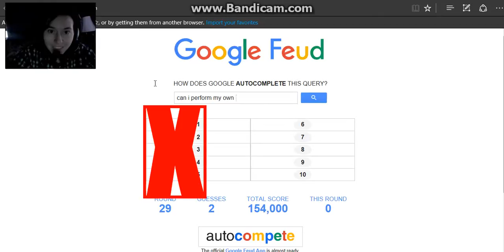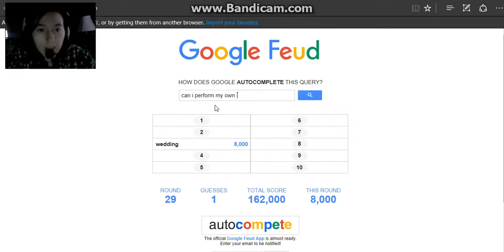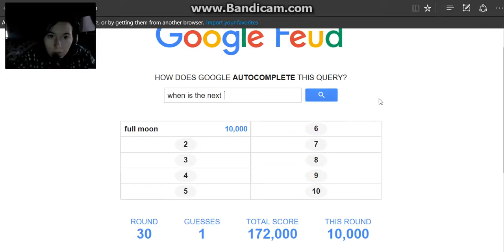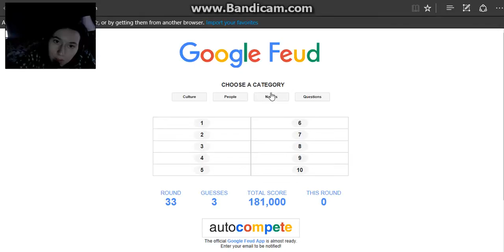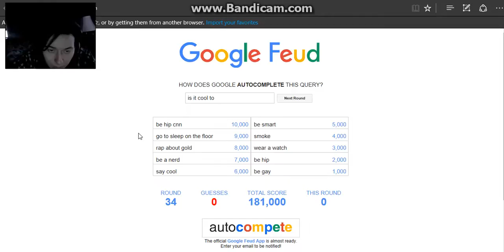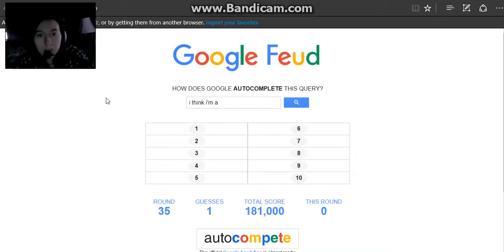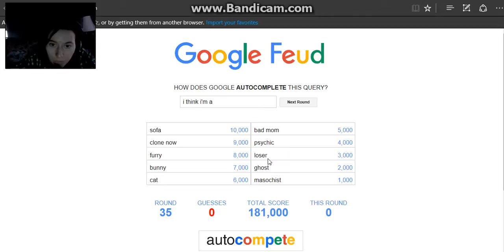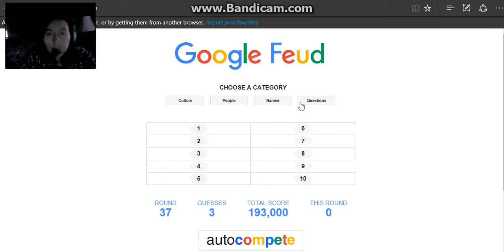Google Fued ¦ How to to get rich of off PORN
Weeeeeeeeeeeeeeeeeeeeeeeeds!
Try these subscriptions!